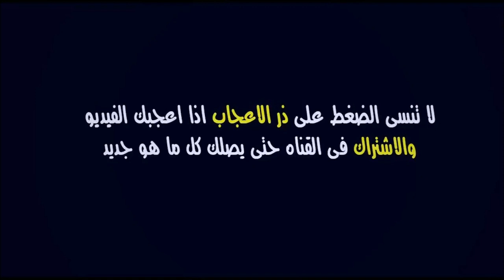مباراة المغرب وجنوب افريقيا اليوم في تصفيات كأس أمم أفريقيا 2023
موعد وتوقيت مباراة المغرب ضد جنوب افريقيا في التصفيات الافريقية المؤهلة إلى الكان 2023

المغرب
جنوب افريقيا
مباراة المغرب اليوم
المنتخب المغربي اليوم
المغرب تصفيات كأس افريقيا
موعد مباراة المنتخب المغربي
توقيت مباراة المنتخب المغربي

أهداف المغرب اليوم
هدف أيوب الكعبي اليوم
هدف يوسف النصيري اليوم
أهداف مباراة المغرب اليوم
ملخص مباراة المغرب اليوم
نتيجة مباراة المغرب اليوم
المغرب وجنوب افريقيا اليوم
أهداف المنتخب المغربي اليوم
نتيجة مباراة المغرب وجنوب افريقيا اليوم
أهداف مباراة المغرب وجنوب افريقيا اليوم
ملخص مباراة المغرب وجنوب افريقيا اليوم

Maroc vs South Africa | Qualification Coupe d'Afrique 2023

equipe nationale maroc match
equipe nationale maroc calendrier
maroc qualification qualification coupe d'afrique 2023
qualification coupe d'afrique 2023 afrique
match maroc live
maroc 2022
match maroc aujourd'hui
match maroc south africa 2022
match morocco south africa 2022
maroc vs south africa 2022
maroc vs south africa aujourd'hui